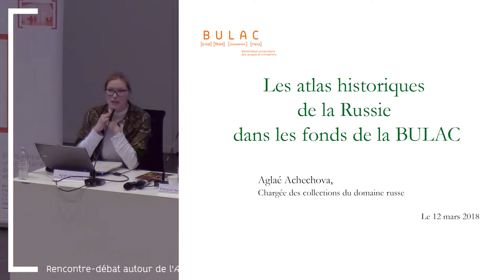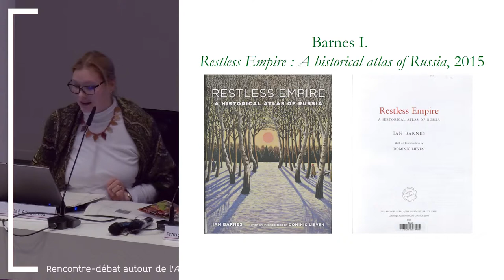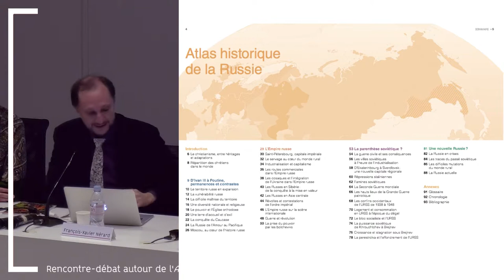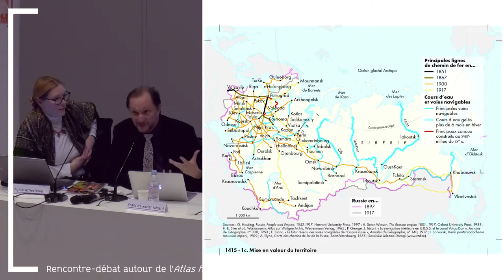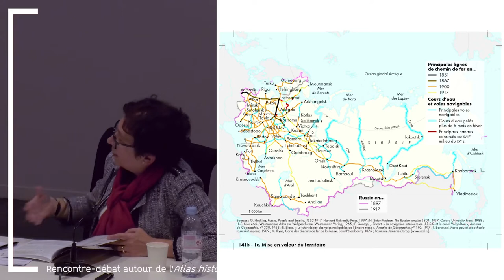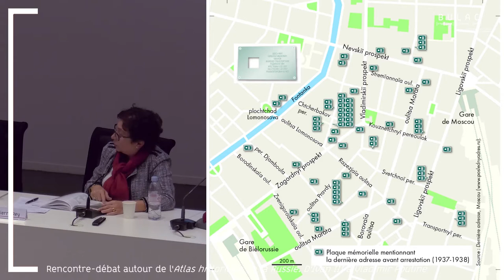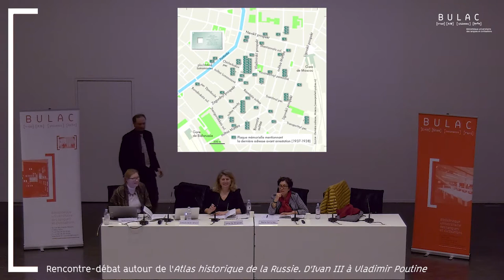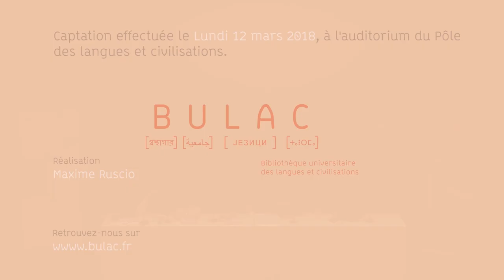Rencontre autour de l'Atlas historique de la Russie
Rencontre-débat autour de l'Atlas historique de la Russie. D'Ivan III à Vladimir Poutine.

En présence des auteurs de l'ouvrage, Marie-Pierre Rey et François-Xavier Nérard, et de Taline Ter Minassian, professeur à l'Inalco, au sein du Centre de recherches Europes-Eurasie (CREE). Avec la participation d'Aglaé Achechova, chargée de collections pour le domaine russe à la BULAC.

L'Atlas historique de la Russie. D'Ivan III à Vladimir Poutine comporte plus de 90 cartes et infographies inédites qui présentent l’histoire de la Russie, mettant l’accent sur les différentes régions d’un territoire immense et sur les modalités de son contrôle par l’État. D’Ivan III, « grand-prince de Moscou et de toute la Russie » au XVe siècle, à Vladimir Poutine, président d’un pouvoir central de retour sur la scène internationale, le territoire de la Russie a ainsi connu de nombreuses évolutions.

La Russie impériale, puissance en expansion depuis le XVe siècle, est fragilisée par une modernisation tardive, la guerre, et mise à terre par la Révolution de février 1917.

La Russie soviétique se forge dans une immense violence politique et sociale tout en donnant naissance à un monde nouveau, urbain et industriel.

La période post-soviétique voit la Russie, après un temps de repli et de fragilité, tenter de renouer avec sa grandeur passée.